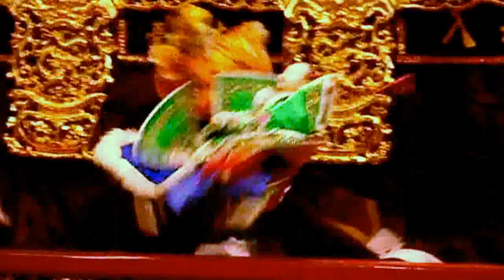2012 ICCIE Taiwan: Stage show by Taipei Puppet Theater - Part 1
This year in the 2012 ICCIE Taiwan, the GCOC and Pili International planned a great pavilion named "Centenary Pavilion of Puppet Drama in Taiwan" to showcase history of puppet drama culture in Taiwan including music, manuscripts, parts and accessories, and film series.

Taipei Puppet Theater, a local puppet show community in Taiwan, showcased a special stage puppet drama during the 2012 ICCIE Taiwan.